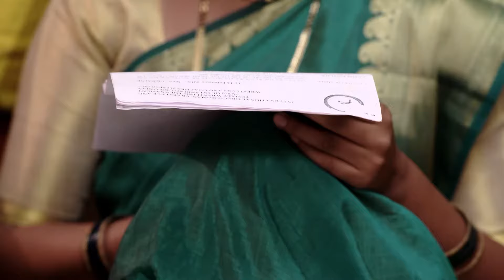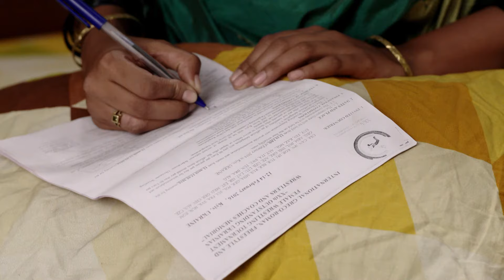Tuzhat Jeev Rangala - Full Ep - 631 - Hardik Joshi, Akshaya Deodhar - Zee Marathi